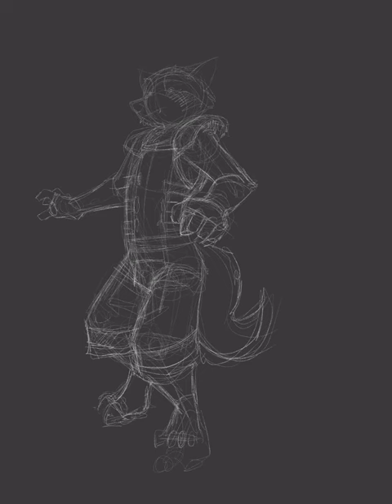Drawing Rocket Raccoon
Procreate drawing replay of Rocket Raccoon